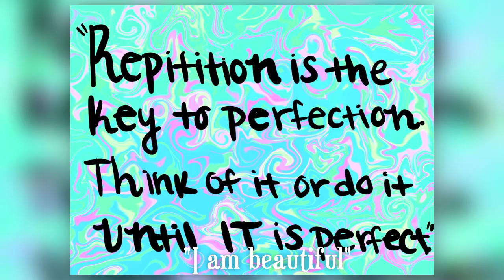Coop + Daisy Watermelon Mask Review and Tips for 2021Transformation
Step two in our beauty transformation and an honest review about the Coop and Daisy Sparkling Watermelon Mask.

3:56:26: Watermelon Mask Review

xoxo